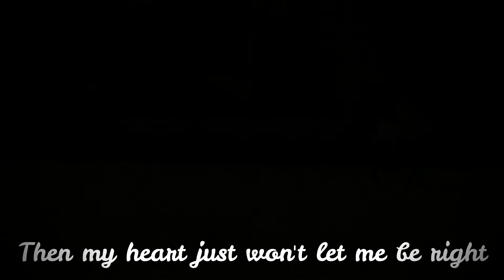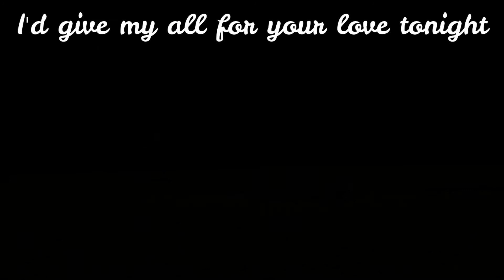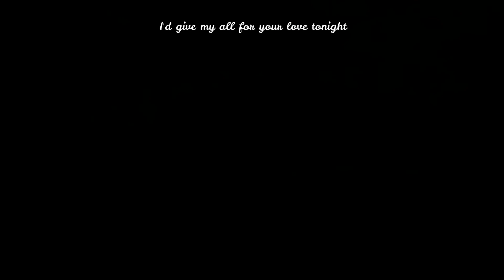Megan's Delight ~ *My all* ~ (riding barepack)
I wouldn't trade her for a million in the world, because she is my world. We are already 7 years together... god time really flies! She really is my once in a lifetime horse! Love you Megan!
* Yes I realize this is a sad song, but hey I thought it was beautiful so I decided to use this sound haha :p don't blame me ;)
*This music is : My all by Mariah Carey